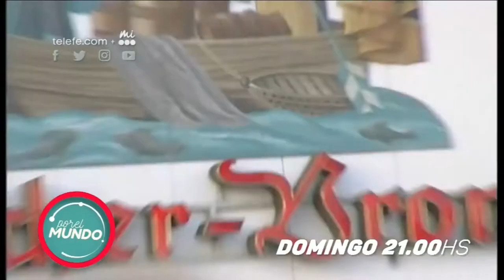Préndete a la pantalla del 7 y el domingo a las 21hs. disfruta de viajar ‘por el mundo’